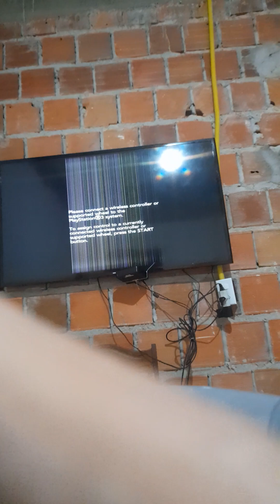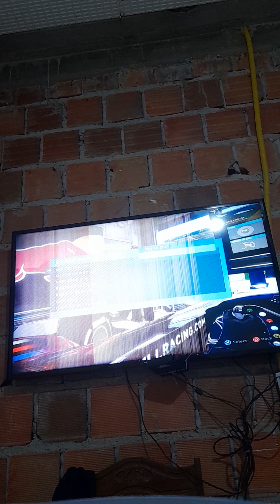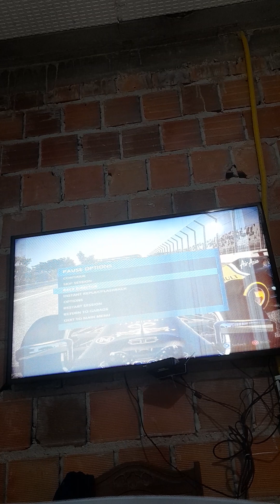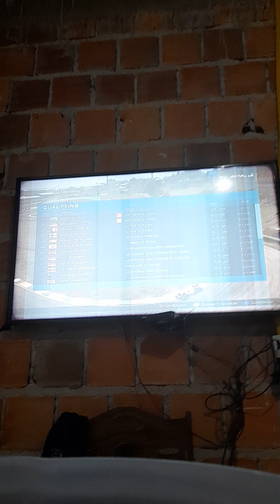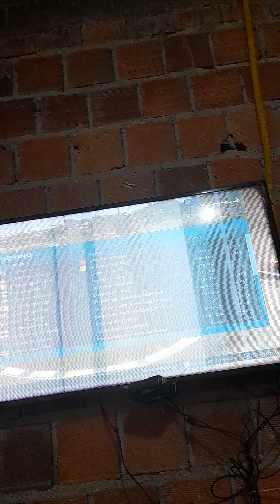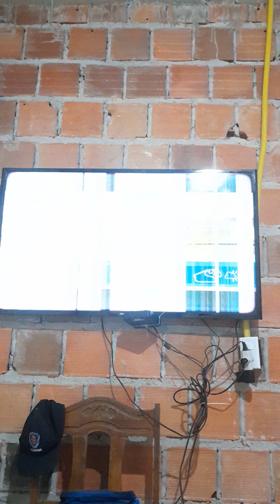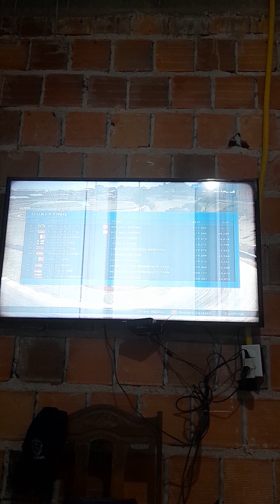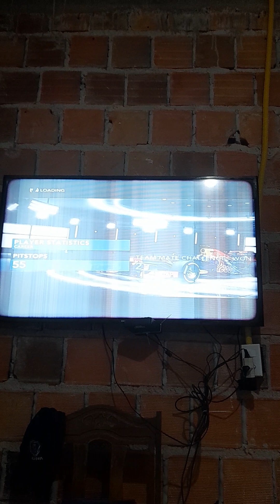formula 1 2012 Brasil 🇧🇷 Q1 Q2 e Q3 nossa última qualificação